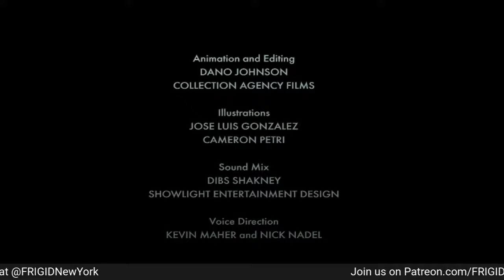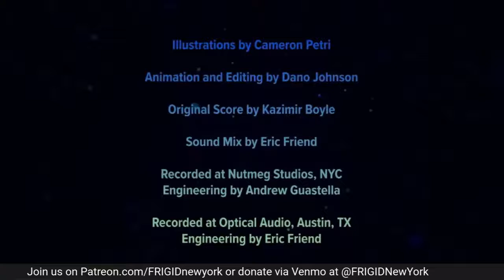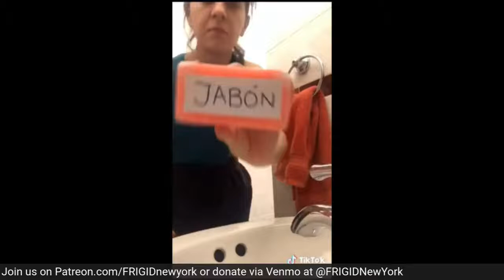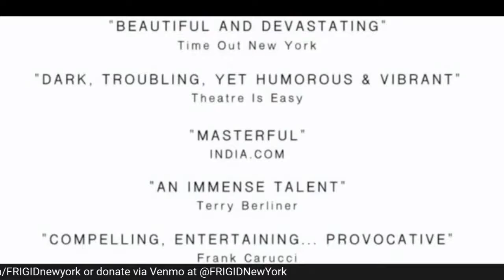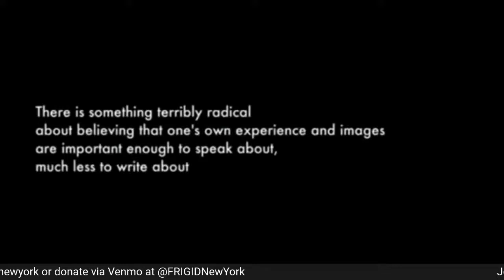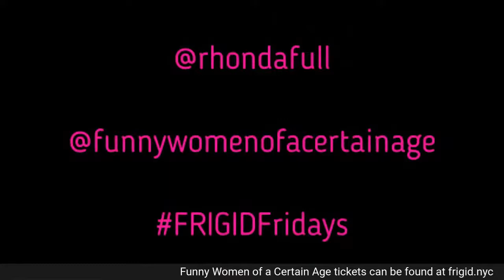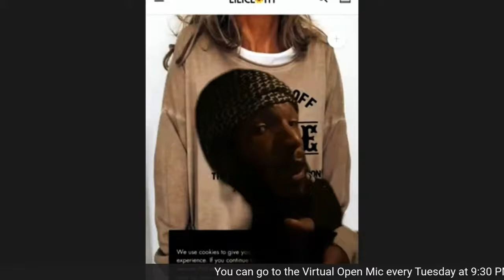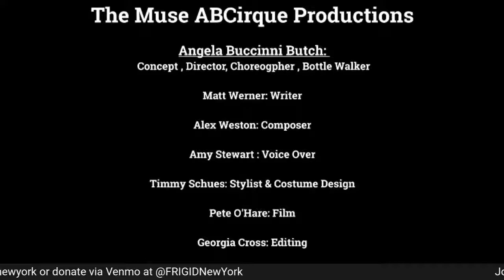FRIGID Fridays - January 2021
A showcase of FRIGID's socially-distant. FRIGID Friday may include music, storytelling, sketch, clowning, cooking, and more.